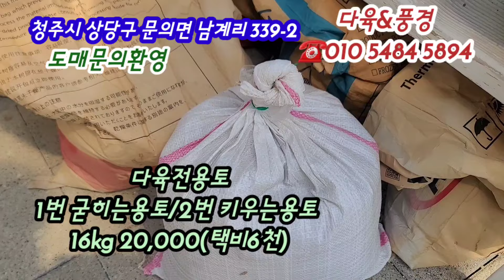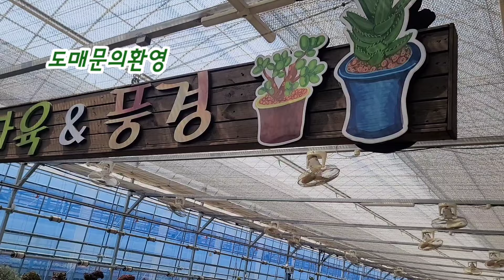청주다육&풍경에서 직접키운 다육💗택배4만이상무료,5만이상10%할인💗깔끔한수형/중대사이즈 묵은다육💕도매가능/소매매장운영/택배가능/키핑모집